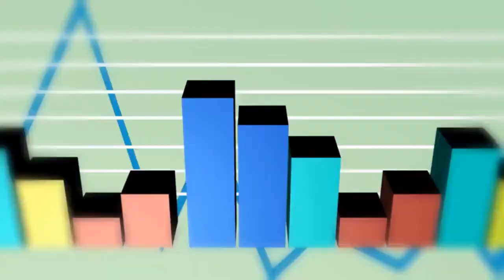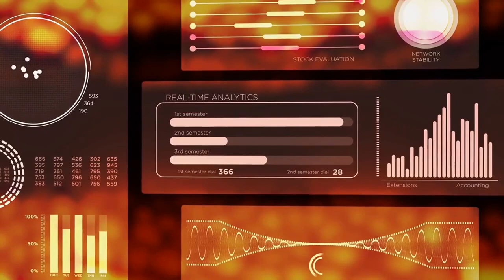AI Technologies that will replace Humans in near Future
Welcome to a thought-provoking exploration of how Artificial Intelligence (AI) is reshaping industries and careers. In this enlightening video, we delve into the AI technologies that are on the brink of transforming job roles and functions, shedding light on the potential shifts in the employment landscape.

🔍 **1. Automation Revolution:** Uncover how AI-driven automation is poised to revolutionize routine tasks across various industries, from manufacturing to customer service. We discuss the impact on traditional job roles and how reskilling becomes crucial in adapting to the evolving work environment.

📈 **2. Data Analysis and Insights:** Dive into the world of AI-powered data analysis and interpretation. Discover how algorithms are capable of sifting through vast datasets to provide actionable insights, potentially impacting roles in finance, marketing, and decision-making.

🏥 **3. Healthcare Diagnostics:** Explore the intersection of AI and healthcare, where diagnostic tools equipped with deep learning algorithms can aid medical professionals in diagnosing diseases and identifying anomalies. We discuss the implications for medical practitioners and patient care.

🚚 **4. Transportation and Logistics:** Learn about autonomous vehicles and AI-driven logistics systems that are transforming the way goods are transported. Explore the potential changes in jobs related to driving, delivery, and supply chain management.

💼 **5. White-Collar Functions:** Delve into the impact of AI on white-collar jobs, from legal research to content creation. Understand how AI's capabilities in natural language processing and understanding can augment tasks traditionally carried out by humans.

🛍️ **6. Retail and Customer Experience:** Discover how AI-powered chatbots and recommendation systems are redefining customer interactions. We explore how customer service roles may evolve as AI takes on more customer-facing tasks.

🌐 **7. Ethics and Collaboration:** Engage in the discussion about the ethical considerations surrounding AI technologies in the workplace. We highlight the importance of human-AI collaboration and how a balance can be struck for a harmonious future.

While AI brings unprecedented opportunities and efficiencies, it's also essential to address the challenges and concerns that come with these advancements.